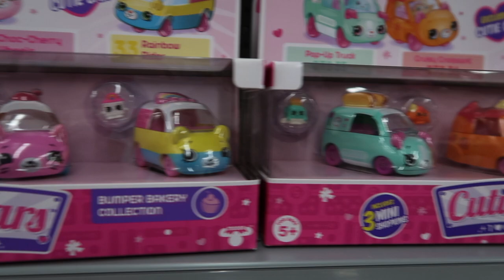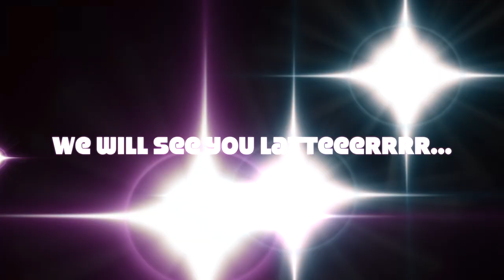ELEVEN YEAR OLD THROWS A FIT!!!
MUSIC

*Mailing info*